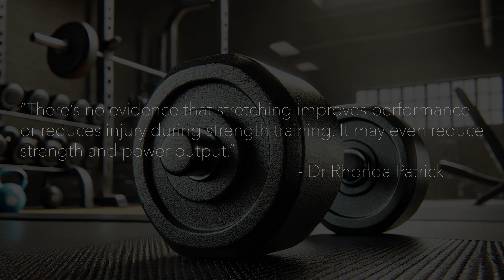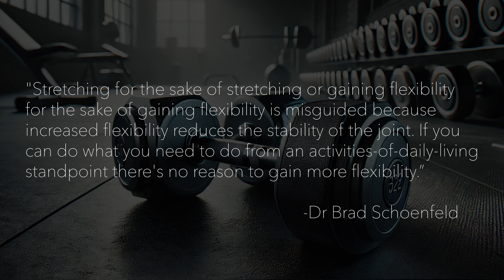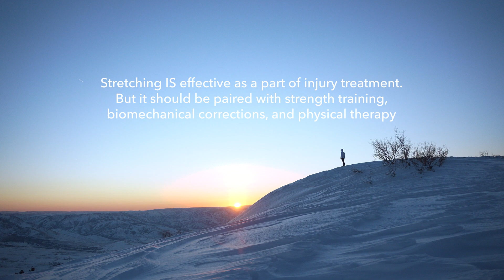Part Of Your Running Routine That's Actually Hurting You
Is stretching actually making you a worse runner? In this evidence-based deep dive, we explore the surprising science behind stretching for runners, challenging everything you thought you knew about pre-run and post-run routines.
Discover why static stretching might be holding you back, what science really says about injury prevention, and how to revolutionize your running routine based on the latest research. Perfect for mindful runners looking to optimize their training through evidence-based practices.

Research-backed insights featuring experts like Dr. Rhonda Patrick and Dr. Brad Schoenfeld that will transform how you think about running recovery and preparation.
Whether you're a beginner runner or seasoned marathoner, this video challenges conventional wisdom and offers a fresh perspective on running performance and injury prevention.